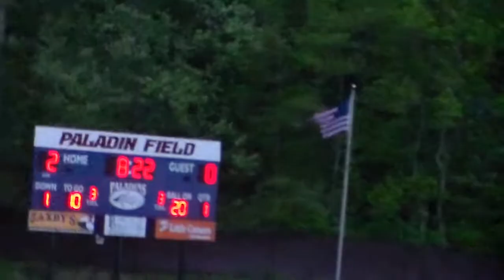Fellowship ST 26 005